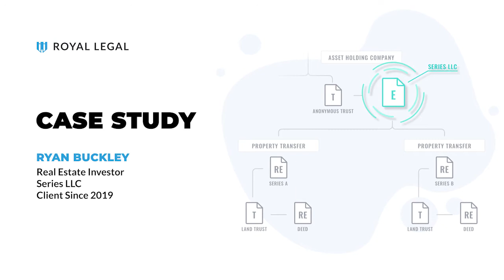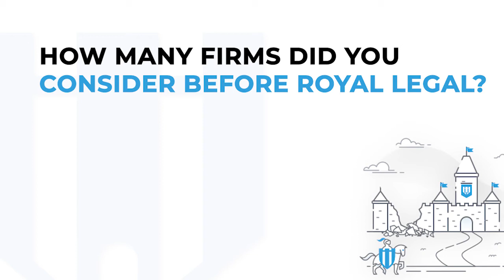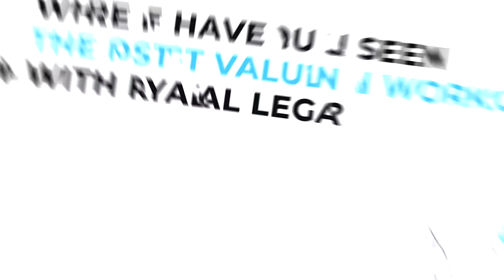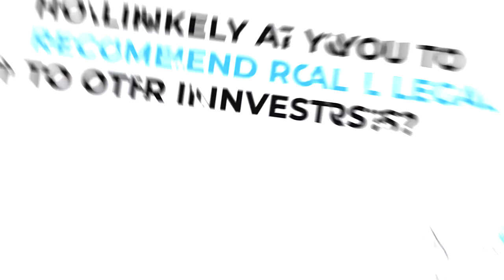A Real Life Case Study Of Why You Want Asset Protection As A Real Estate Investor | Royal Legal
A Real-Life Case Study Of Why You Want Asset Protection As A Real Estate Investor

Ryan Buckley always knew he wanted to be in real estate. After purchasing his first properties he learned that asset protection is a must-have for any serious investor who wants the peace of mind that this business can provide.

As of filming this video, Ryan finds himself under the threat of a potential lawsuit. However, the asset protection structure that Royal Legal has put in place for him allows him to remain calm during a litigation process. Anonymity, segmentation, and all the other protection benefits that Royal Legal's asset protection structures bring to the table make investing in real estate a breeze.

ARE YOU PREPARED FOR A LAWSUIT?
Did you know 80% of real estate investors will be sued in their lifetime? Don't let a frivolous lawsuit destroy your future.

ROYAL LEGAL SOLUTIONS
Learn how to free your time, protect your assets, and create lasting wealth with asset protection attorney and long-time real estate investor, Scott Royal Smith. When a close friend lost over $3 million in a single lawsuit, Scott decided to leave his litigation practice to help people protect themselves from frivolous lawsuits. His law firm, Royal Legal Solutions, now helps thousands of real estate investors and entrepreneurs protect more than $1.2 billion in assets. Join Scott as he deconstructs the lawsuit game and shows you how to protect yourself and your hard-earned wealth.

Join our exclusive group to discover the tax, legal, & asset protection secrets every real estate investor needs to know: